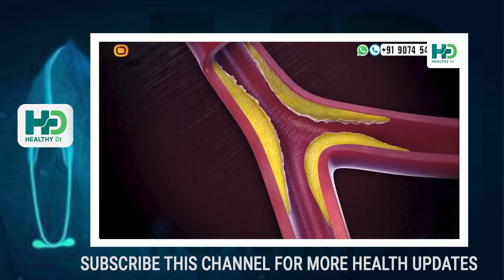ഏത് കൂടിയ ഷുഗറും പ്രഷറും കുറക്കാൻ ഭക്ഷണത്തിന്റെ കൂടെ ഇത് കഴിച്ചാൽ മതി | SUGAR PRESSURE KURAKKAN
സംശയങ്ങൾ ഡോക്ടറോട് നേരിട്ട് ചോദിക്കാം